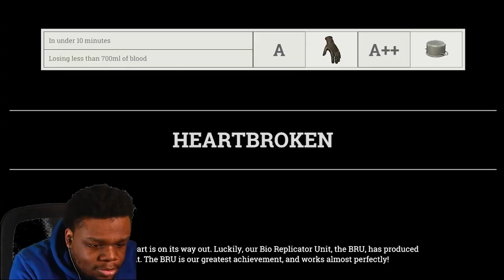Best Moments of 2022 ! | Munching on . . .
It was a great year this year. A lot of goals attained  and milestones set. But that doesn't mean the job is finished. I have a yet a whole another year to prove to people i should be watched. Here's to a a new year and a successful one at that. Not just for me but the whole G5 and the entire community.